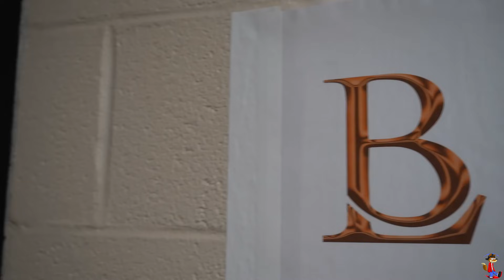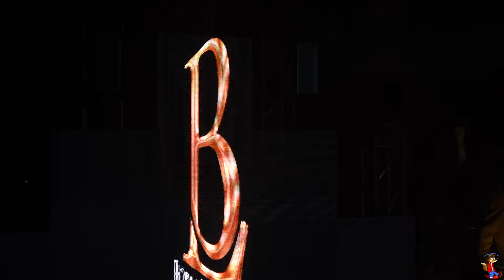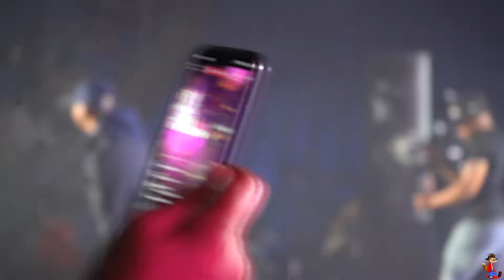Rick Ross, Lil Durk, Gillie, Da Baby Back Stage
This was a dope night where you get some real never B4 seen type of coverage as some of Hip Hops Great Come together. @LilDurk @rickross4913  @MWORTHOFGAME